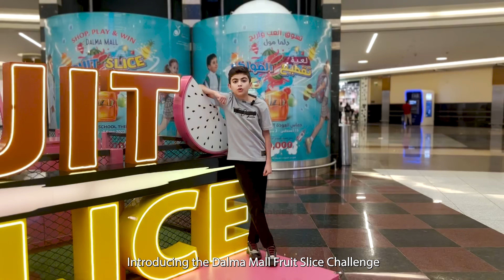Dalma Fruit Slice Challenge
Get ready to unleash the ultimate Back-to-School thrills at Dalma Mall! Shop for all your back-to-school essentials from our participating outlets for AED 300, and dive into the exciting 'Dalma Fruit Slice Challenge' to play, compete, and have the chance to win exciting prizes up to AED 50,000! 🔥
Hurry, as the activation ends on September 3rd, so visit Dalma Mall today for a spree of fun and action!